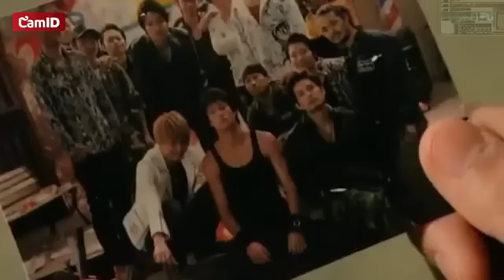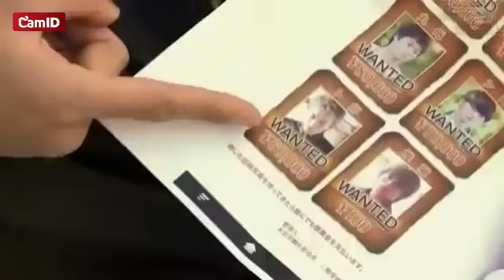ស្ទាវចិត្តខ្លាំងទៅរៀនសាលាអ្នកលេង Sugarless ភាគ3